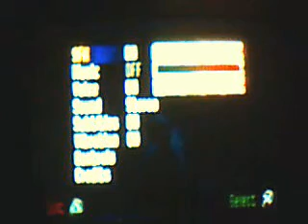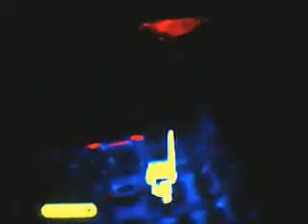Star Wars Episode 1 -- Trade Federation Ship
READ DESCRIPTION!

Okay, turns out i'll have to mess around with the quality for EVERY LEVEL, depending on the level's brightness. But, anyway, enjoy!